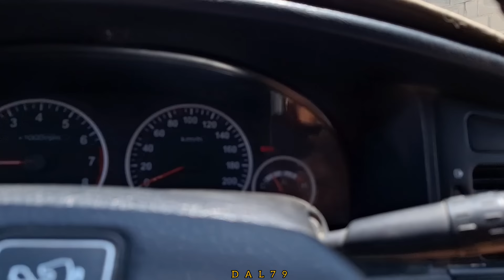Making dreams : Upgrading the Kitchen and Home Renovation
as we explore Ali's incredible generosity! In this video, watch as he invests in new kitchen appliances and undertakes essential renovations, including cement work around the house. Discover the impact of kindness and how thoughtful upgrades can transform a home. Don't miss out on this inspiring journey!